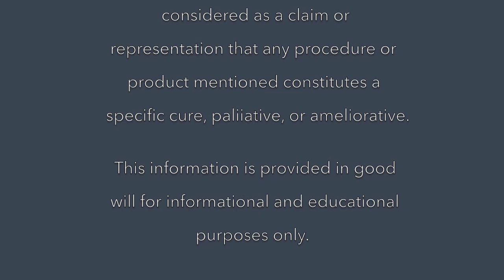Top Natural Remedies for Uveitis - Oct 1, 2020 - Medica Nova Wellness Studio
Medica Nova Wellness Studio features inspiring and educational videos about how to live optimal health and vibrant well-being.

This week, let’s explore how you can manage and heal your UVEITIS, an eye condition that causes inflammation in the eye. Some patients of mine experience floaters or black spots in their vision. This can be quite an alarming experience and can cause anxiety. In this video, I will share with you how you can reduce your risk of this condition and/or even heal it.

Click on the bell too so you get notified whenever I upload a new video.

If you want to learn about Homeopathy, Health & Wellness Coaching, Integrated Mental Health, and Quantum Healing take a look at my at the Online Academy for comprehensive certified Home Study Online Courses.

Image References
Pictures of Uveitis: Symptoms, Causes, and Treatments - WebMD
Uveitis - Leicester's Hospitals
Turmeric for Infants: Health Benefits & Side effects
Paisley Circles Wallpapers by Sanderson – Your Stylish Home